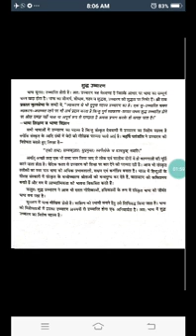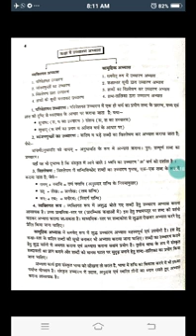शुद्व उच्चारण # संस्कृत